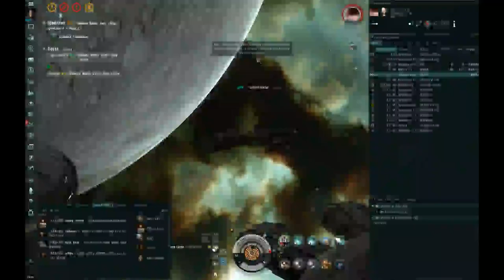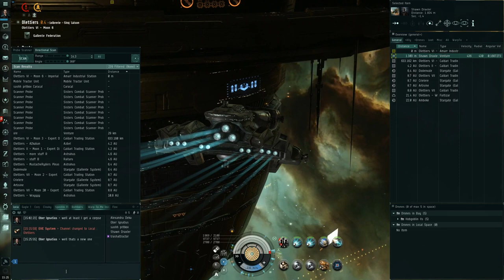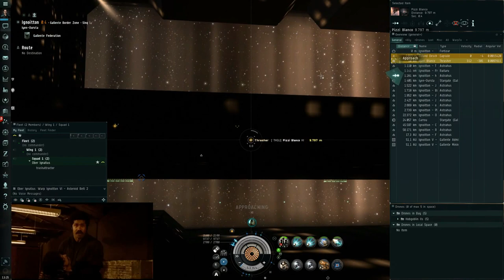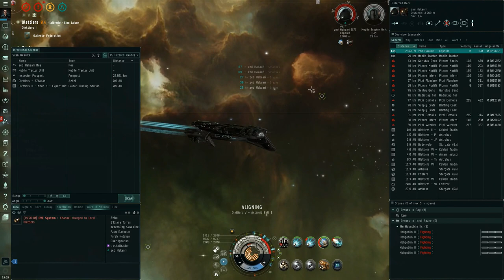Eve Online: Talos - The road to 100 killmarks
Mostly solo PvP, some with scanning alt.